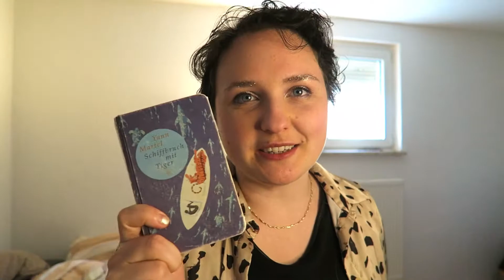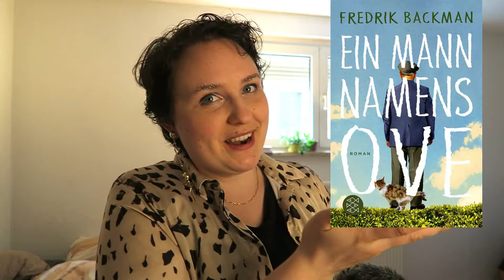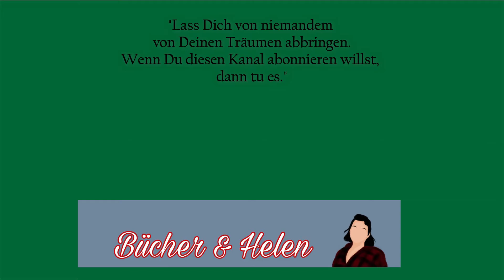Let's Dance 2021: Buchempfehlungen an die Jury, Moderation und Profitänzer*innen I Booktube Germany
Willkommen zum Let's Dance Tag!
Welches Buch passt zu welchem Star? Ich habe mir Gedanken gemacht und versuche, das auch zu begründen.

Mit wem aus der Lets Dance–Crew vibet ihr am meisten?

Kapitel:
0:00 Intro
1:21 Daniel Hartwich
2:38 Viktoria Swarovski
5:13 Renata Lusin
6:29 Evgeny Vinokurov
7:59 Motsi Mabuse
9:29 Jorge Gonzalez
11:30 Joachim Llambi
13:04 Outro